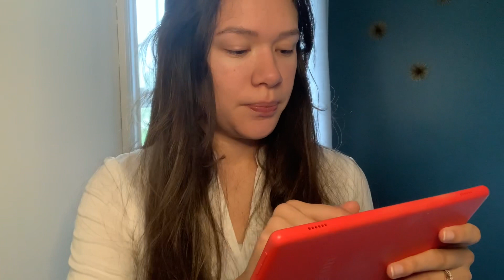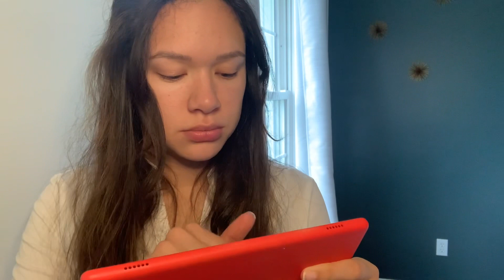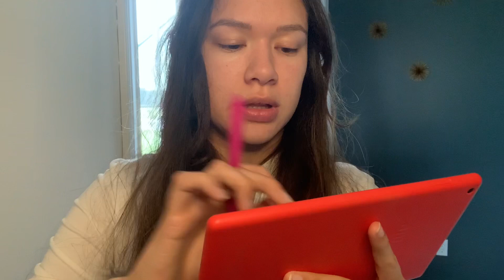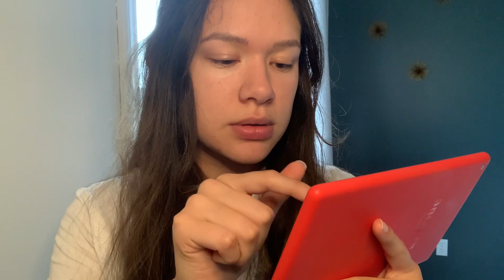ASMR | Allergy Skin Test Roleplay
Hi everyone!! In tonight’s video, I will be conducting a quick skin prick test to determine what you’re allergic to and come up with a treatment plan. Hope you find it relaxing. See you again soon ✨💞

Here’s my Throne wishlist if you’re feeling generous! 🎁